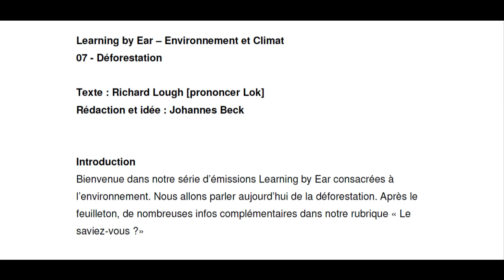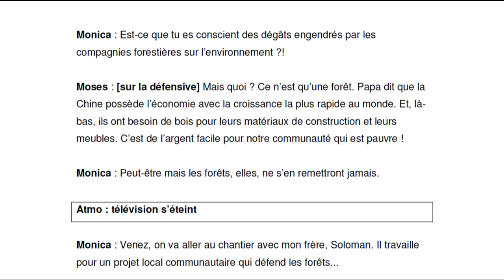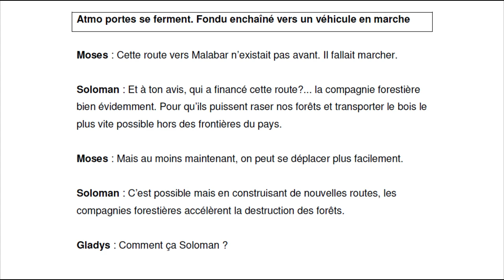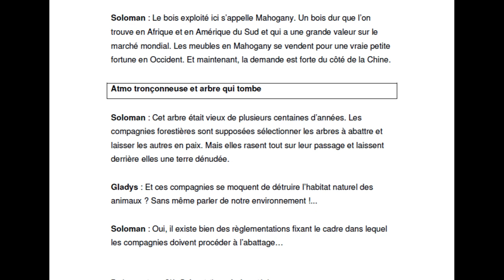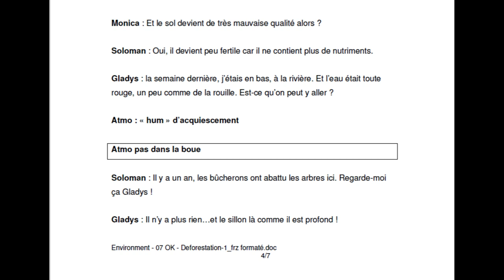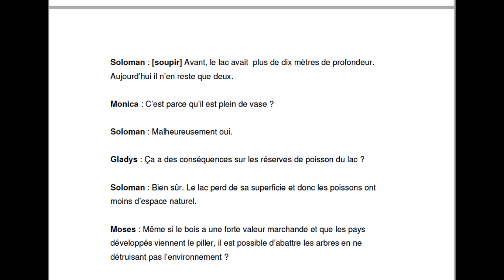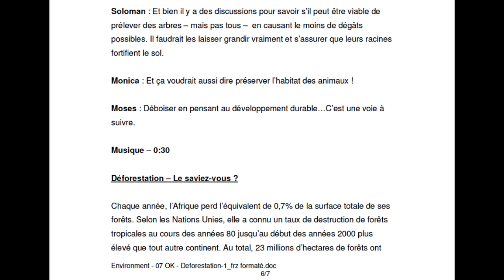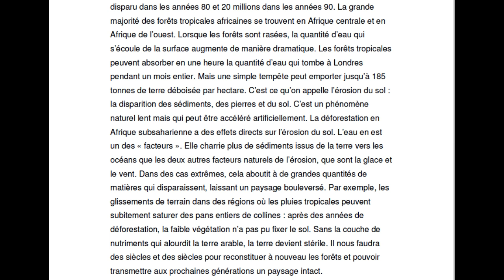environnement déforestation 07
Améliorer votre français